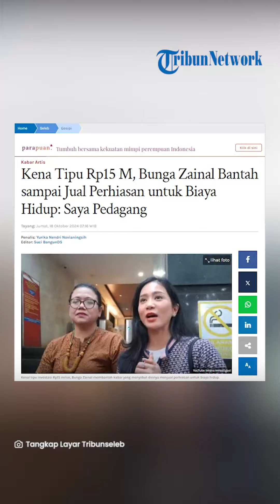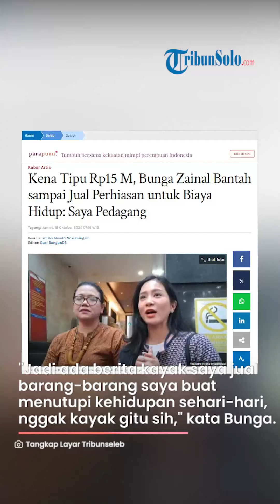Kena Tipu Rp15 M, Bunga Zainal Bantah sampai Jual Perhiasan untuk Biaya Hidup: Saya Pedagang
TRIBUNNEWS.COM - Laporan Bunga Zainal atas penipuan investasi fiktif senilai Rp 15 miliar yang dialami, memasuki babak baru.

Bunga Zainal mendatangi Polda Metro Jaya untuk menjalani pemeriksaan tambahan, Kamis (17/10/2024).

Adapun kasus penipuan yang dialami istri Sukhdev Singh tersebut telah naik ke tahap penyidikan.

Ditemui awak media, Bunga pun membantah kabar yang menyebut dirinya hingga menjual perhiasan miliknya, buntut penipuan yang dialami.

"Nggak. Kalau saya kan emang pedagang," ujar Bunga, dikutip dari YouTube Intens Investigasi, Jumat (18/10/2024).

Aktris 37 tahun tersebut menyebut, dirinya tak pernah sampai menjual barang-barang untuk biaya hidup.

"Jadi ada berita kayak saya jual barang-barang saya buat menutupi kehidupan sehari-hari, nggak kayak gitu sih," kata Bunga.

Bunga berdalih, ia menjual barang-barang yang menurutnya sudah tidak terpakai lagi.

Artikel ini telah tayang di Tribunnews.com dengan judul Kena Tipu Rp15 M, Bunga Zainal Bantah sampai Jual Perhiasan untuk Biaya Hidup: Saya Pedagang,
Editor: Suci BangunDS

Editor Video: Novi Dwi Fitriana